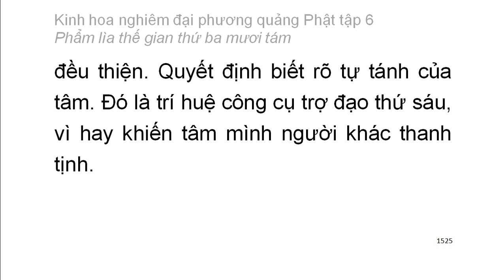Tập 6: Kinh hoa nghiêm: Phẩm lìa thế gian thứ 38 - chữ to dễ xem rất hay (103)